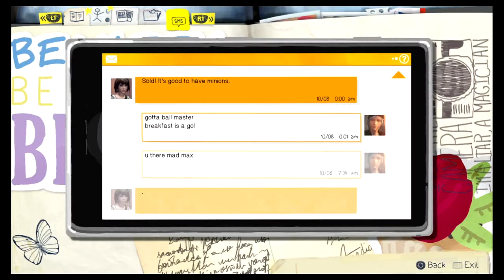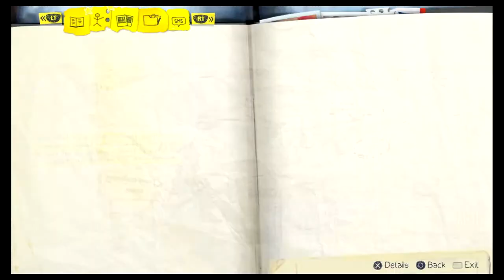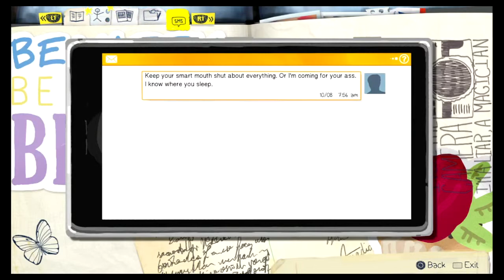Mobbing in der High School - Life is Strange Walkthrough #07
Willst du mir folgen? Kein Thema!

Über Life is Strange:

►Entwickler: Dontnod
►Publisher: Square Enix
►Genre: Action-Adventure
►Release: 30. Januar 2015
►USK: ab 16 Jahren
►Plattform: Microsoft Windows, PS3, PS4, Xbox 360, Xbox One
►Kurzinfo:

Das Spiel ist in den 2010er-Jahren angesiedelt. Die 18-jährige Maxine „Max“ Caulfield ist in der fiktiven Kleinstadt Arcadia Bay im US-Bundesstaat Oregon aufgewachsen. Vor fünf Jahren zogen ihre Eltern mit ihr nach Seattle, dabei verlor sie den Kontakt zur einen sehr guten Freundin namens Chloe; nun ist sie alleine zurückgekehrt, um an der renommierten Blackwell Academy Fotografie zu studieren. Ein zu diesem Zeitpunkt wichtiges Gesprächsthema an der Lehranstalt ist das spurlose Verschwinden der Studentin Rachel Amber.